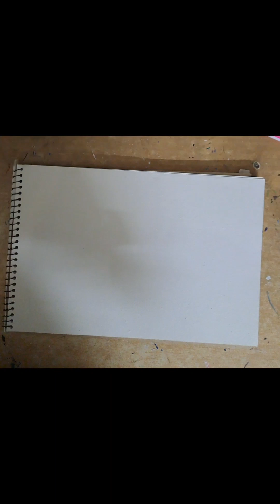Easy Starry night painting within 5mins